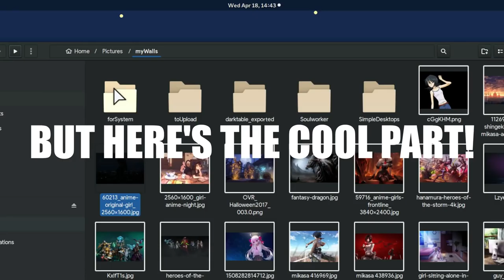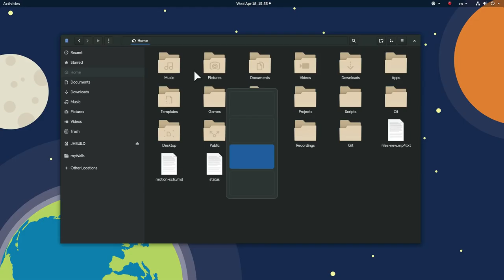[GNOME 3.30 Preview] Files New Unified Search Bar | WIPs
That might be a common design pattern, and already what others do, but it is a new thing in GNOME, so i totally love it! It is very early WIPs, but i hope to see that on GNOME 3.30!

This work is from a WIP branch (not in master)

Song
Vexento - Spark